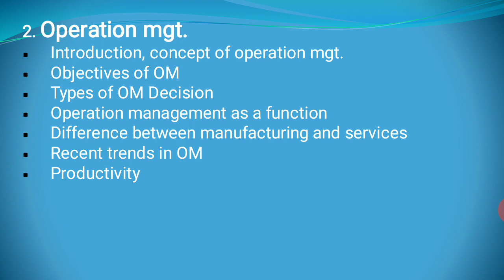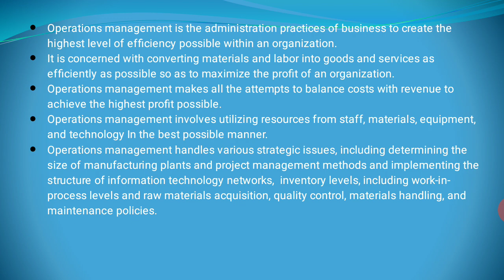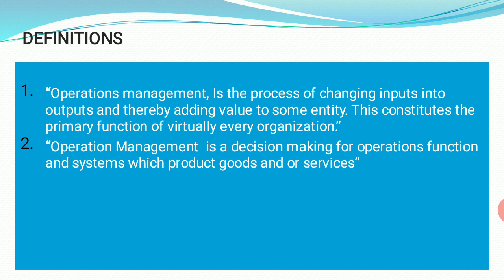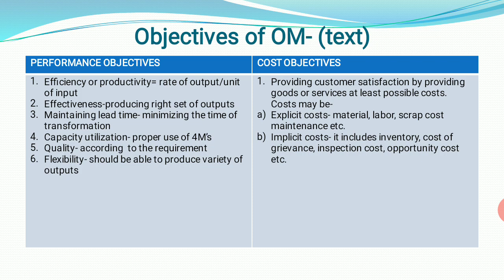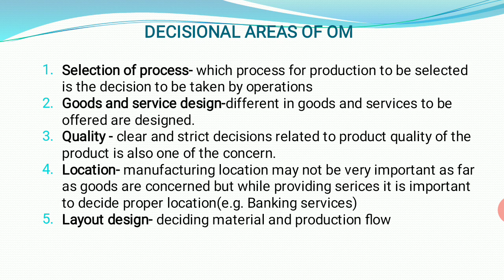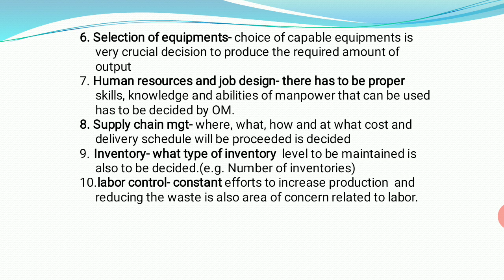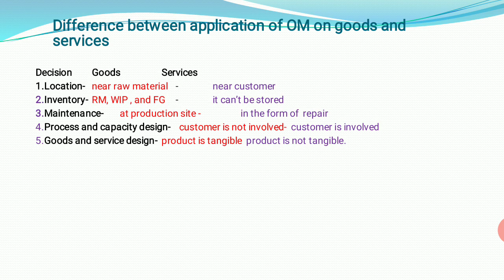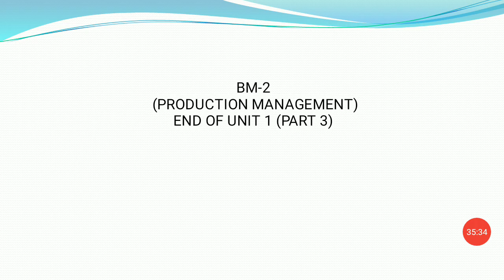BCOM SEM 1 BM unit 1 part 3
om-introduction, objectives decisional areas, differences